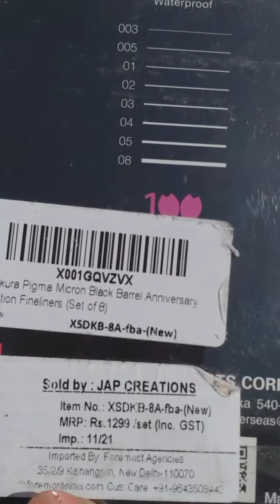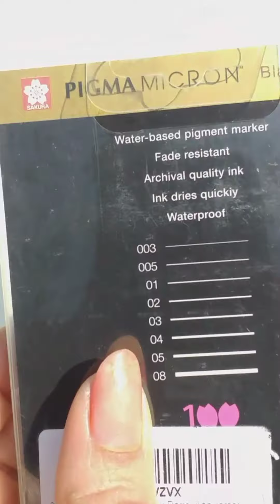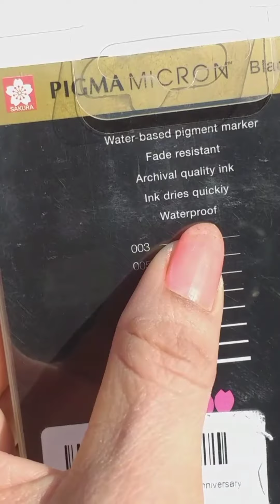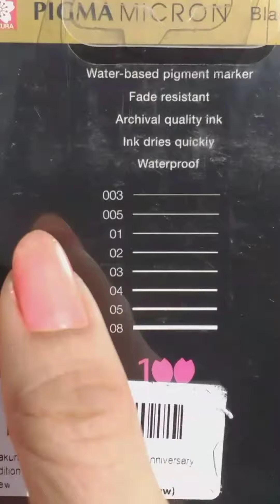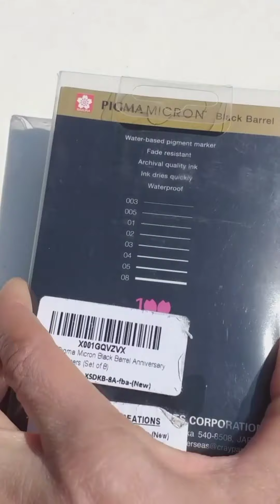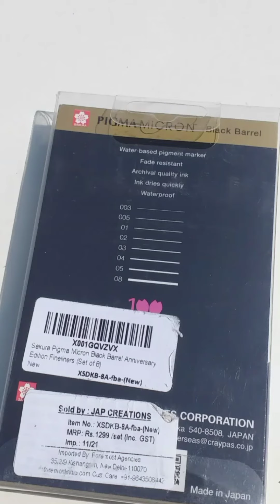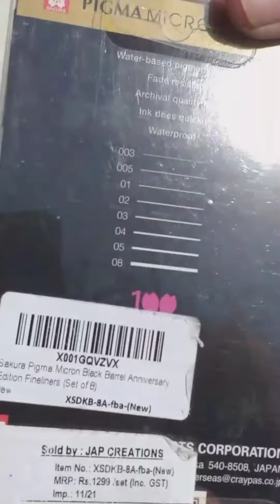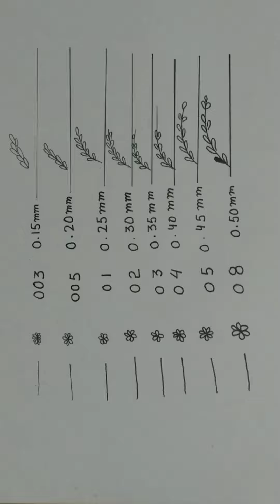Review of Sakura Micron Pigma Black Barrel Pens.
This video is about review of Sakura Micron Pigma Black Barrel Pens .In this video we shall discuss about price , size and working of eight fineliners. These Pens are launched on 100 annivarsary of sakura.